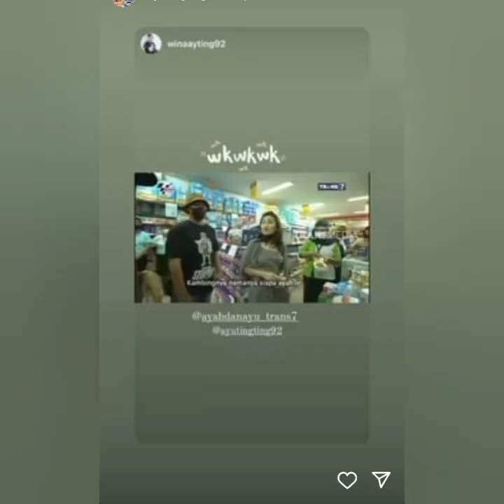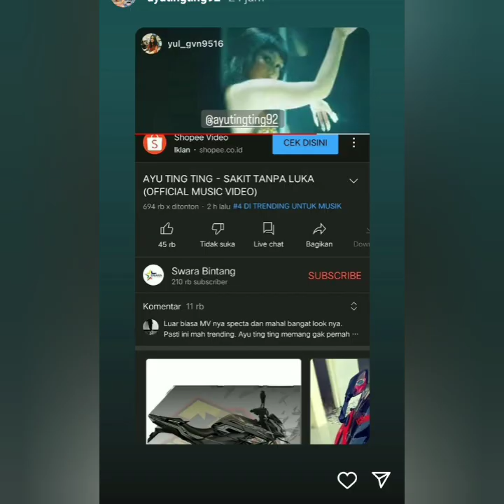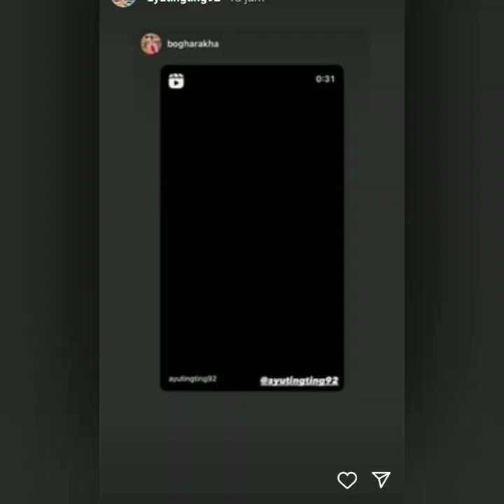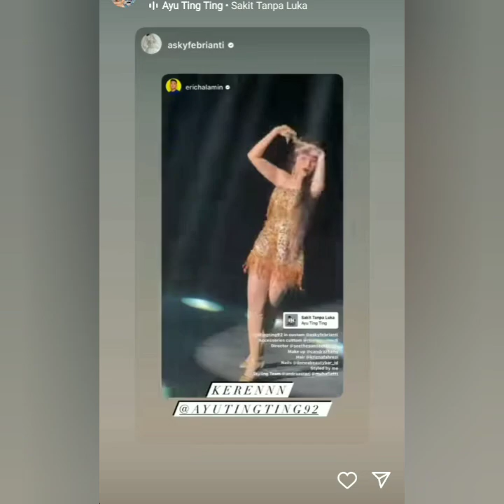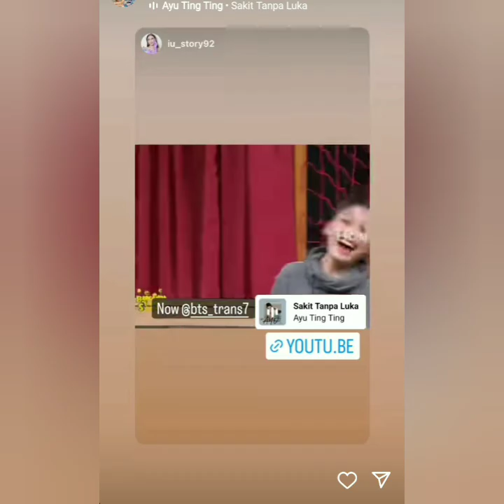KABAR STORY AYU TING-TING TERBARU HARI INI, SPESIAL HARI LIBUR SERU. COBA PUTAR INI